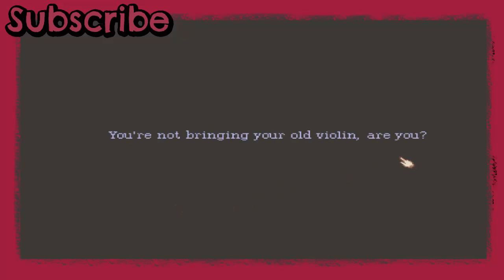Dreams & Noises - Lion's Song #2 [Ep1]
❤ Stalk Me ❤

❤ Steam: masterpencilangie ❤

Let me present to you another beautiful indie game! First episode is avaible to try out for free so that's what we're gonna do. It looks like a point-and-click adventure game with amazing pixel art and deep, touching story. Let's jump in, sweetcakes!